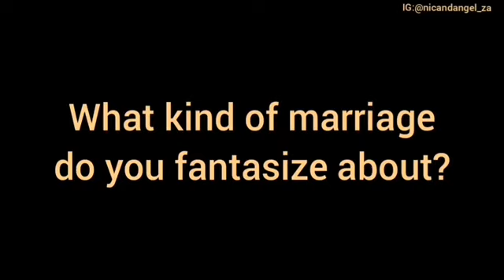Dreams and watching too much tv